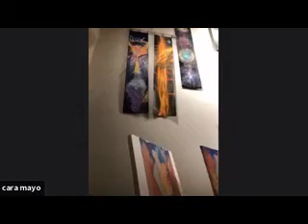Live Q&A on BTO 12/14/20 | Guidance from Angels | Debbie Johnson | Medium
Debbie Johnson, Medium & Channel to the Angels
Debbie Johnson is a medium who has been working with the angelic realm and clients all over the world for over 18 years. She brings messages from your angels to you by channeling Archangels, passed loved ones, spirit guides, and healing.

Debbie Johnson. Angelic Messages

Debbie Johnson is a psychic medium with a special connection to the Angelic Realm. She not only channels information in readings, but she also channels song writing. Debbie Johnson writes healing music, healing frequency music, crystal bowl music, meditation music, dance music, house music, electronica, and chill-out music.

Bluegirl. Healing music